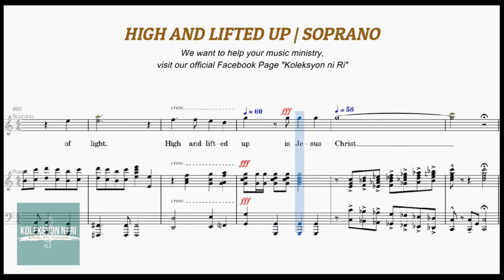High and Lifted Up | Soprano Vocal Guide by Sis. Aya Hilario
From the Album Boundless Love
Words and Music by Diane Wilkinson

Other Links
BAPTIST MUSIC VIRTUAL